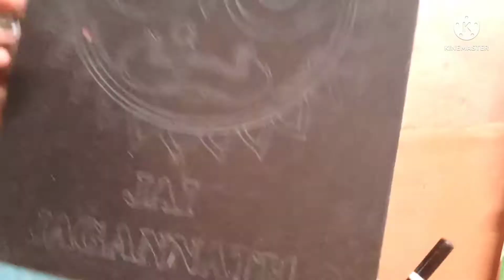ନଡ଼ା ରେ ତିଆରି ହେଇଥିବା ଜଗନ୍ନାଥ ଚିତ୍ର (Jagannath painting made of straw)artgirl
Jagannath is a deity worshipped 🙇🙏  in religion Hindu traditional in India and Bangladesh as part... Specimens of kalinga architecture, namely odisha art and architecture.. 😊